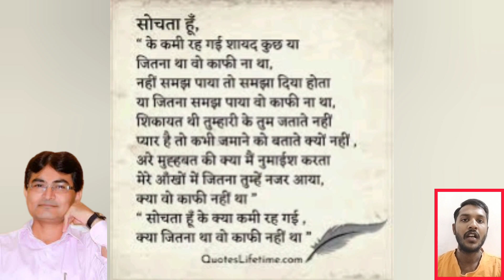જશવંત ગાંગાણી નું સંઘર્ષ ભર્યું જીવન | Jaswant gaangani biography | Jaswant gaangani movies